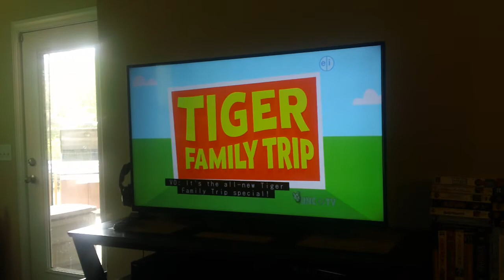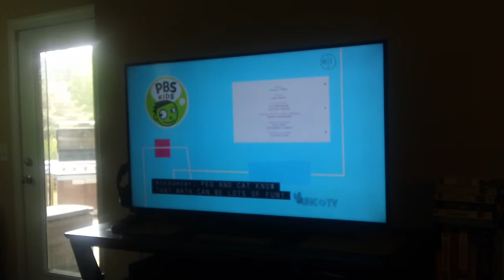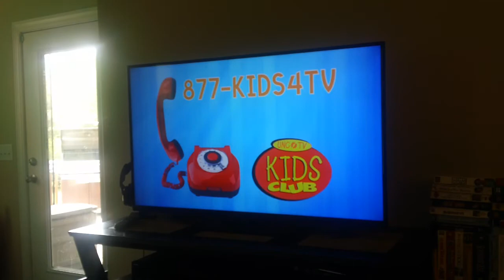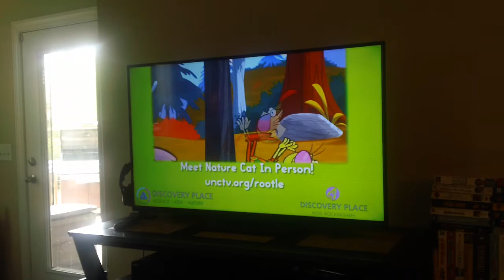PBS Kids Program Break April 27 2017 (UNC-TV)